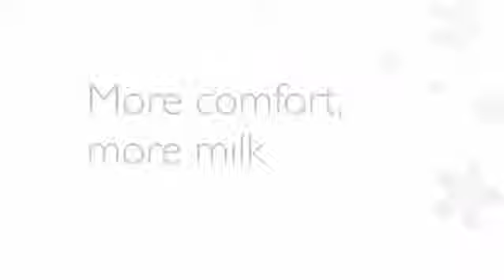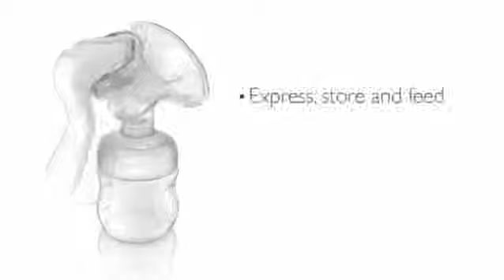Philips Avent Comfort manual breast pump